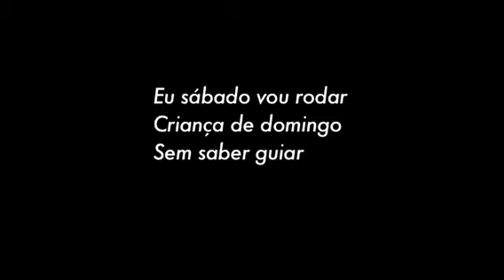Stela Campos - Ocupação Chico Science (2010) [parte 1]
Stela Campos. Jornalista de São Paulo, a cantora e compositora Stela Campos se mudou para Recife na década de 1990. Ao se tornar ativista da cena mangue, realizou o lendário show com Chico Science e Nação Zumbi em que interpretava músicas da banda Fellini. Crédito: Guga Gordilho [São Paulo].

Criado para fomentar o diálogo da nova geração de artistas com os criadores que os influenciaram, o projeto Ocupação integra uma das políticas permanentes do Instituto, que é a preservação da memória artística.